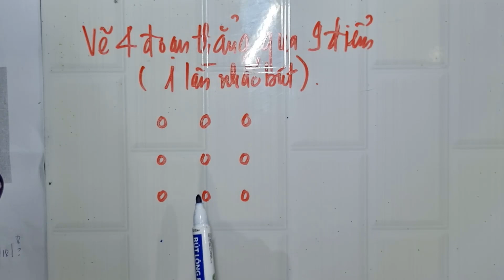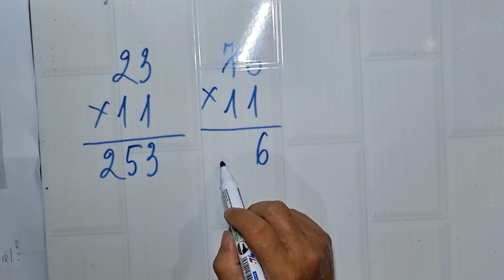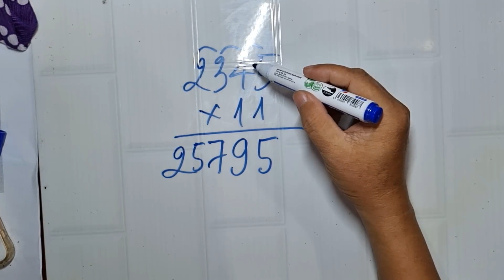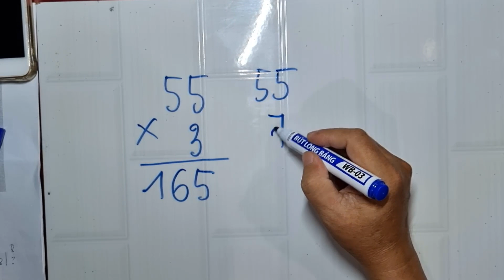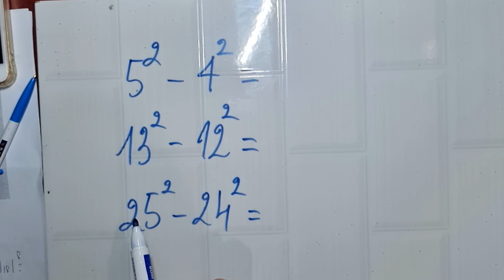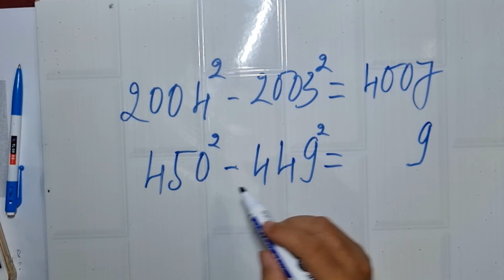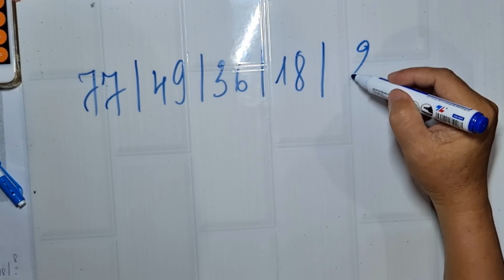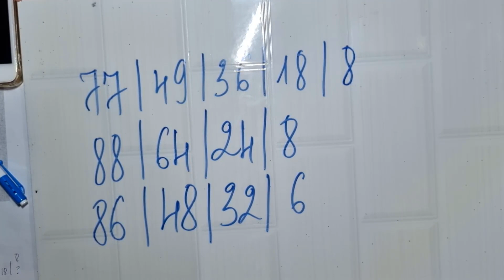Tưởng là toán khó nhưng chỉ giải quyết trong 1 giây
Một số nhân với 11, một số nhân với 55, trừ bình phương của hai chữ số... tưởng rất khó nhưng lại cực kỳ dễ nếu biết mẹo của nó. Mẹo hay kính mời các anh chị và các bạn xem video.